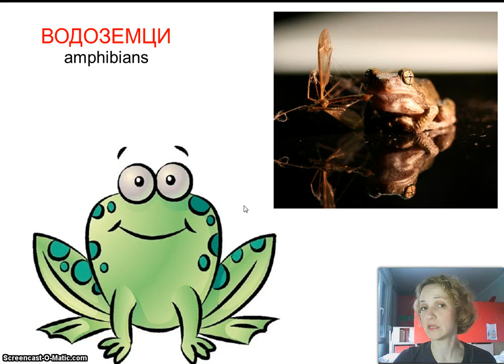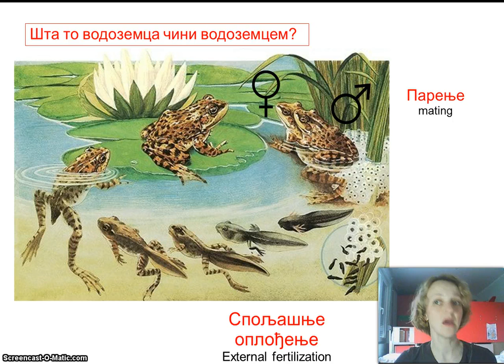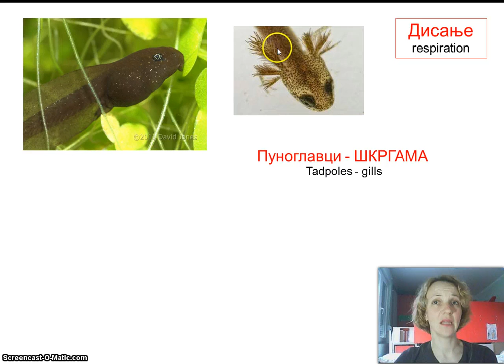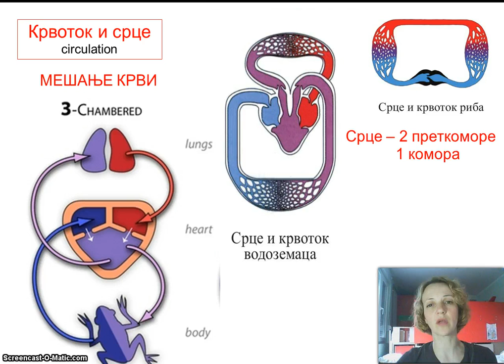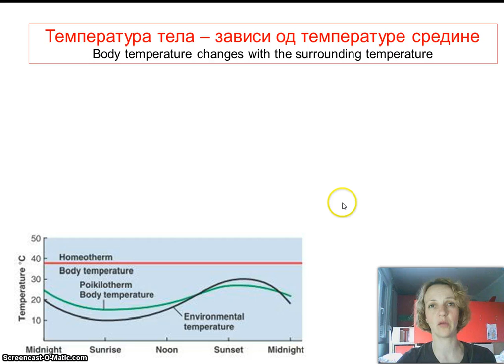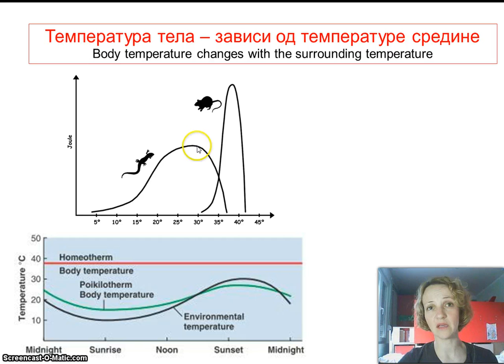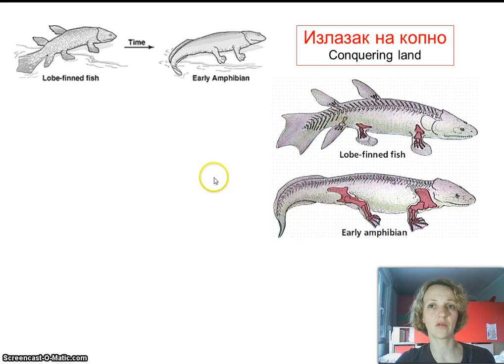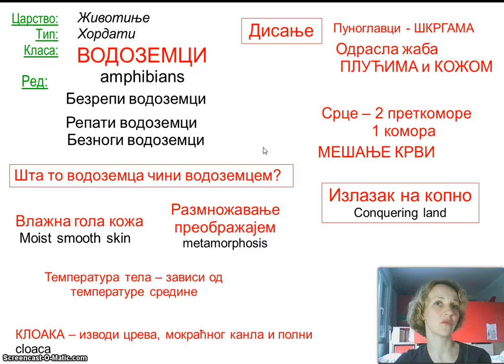Izokrenuta učionica - Vodozemci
Љигава, скакутава лекција о првим кичмењацима, освајачима копна. Упознајте водоземце!